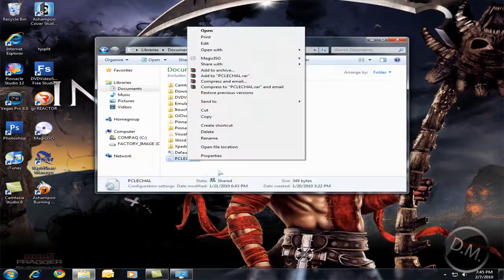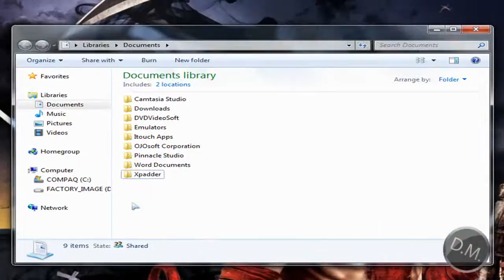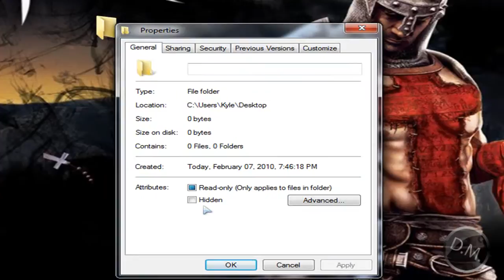How To Hide Files And Folders On Windows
In this video, i show you two easy ways to hide files and folders. Its so easy, that if you can't do it, i will have to slap you. Well anyway. All of the instructions are in the video and below if you are lazy.

*Properties Way*
1) Right click any file or folder
2) Check the box that says "Hidden"
3) Apply

Desktop Way
1) Right click the desktop, Scroll over new, and click folder.
2) When typing in the name, hold Alt... Then on the right side of your keyboard press 0 1 6 0 and then let go of Alt.
3) Right click the folder and go to customize
4) Click change icon...
5) Scroll over until you see a blank icon and  click it.
6) Apply

Have fun hiding things from you parents.